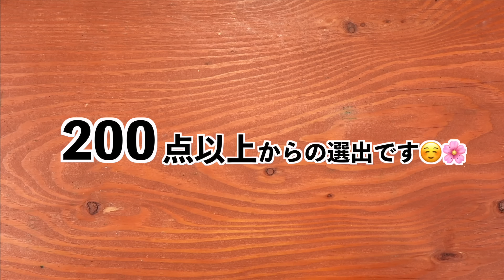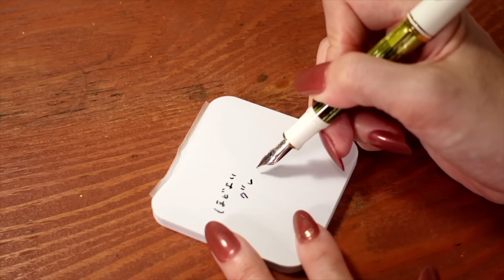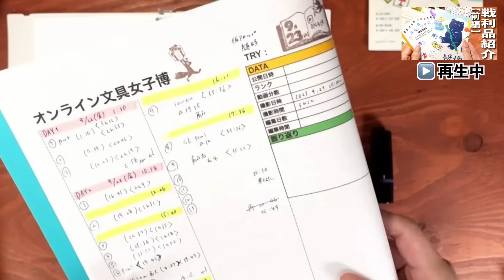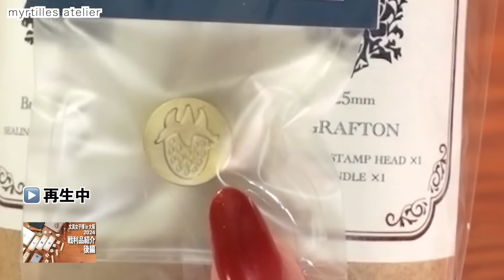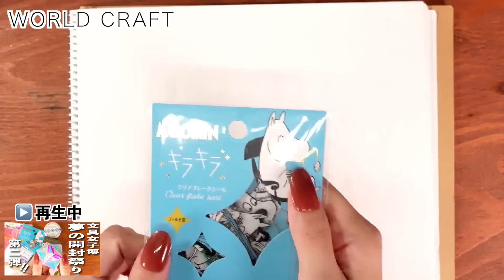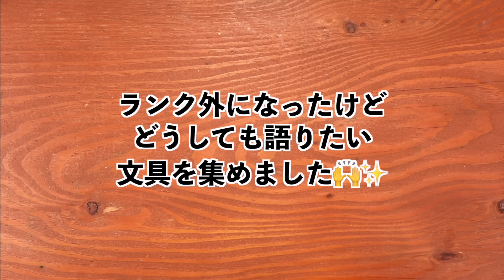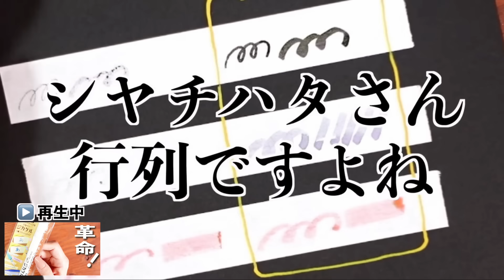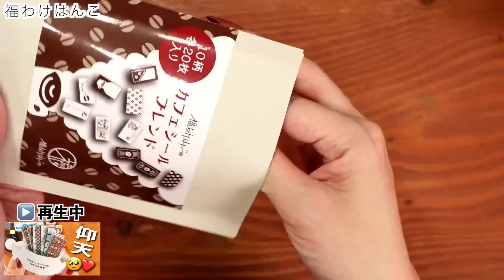2024上半期買ってよかった文房具ランキング BEST 25 💫 | おすすめ文房具紹介 | BEST BUY 2024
みなさま、おはようございます！
今回は、2024上半期 買ってよかった文房具ランキング BEST 25 です！どうぞお楽しみください😊🌸

== もくじ == ( 商品名と商品リンクは、概要欄 中央へ！ )
0:00 ご挨拶
0:19 第 25 位
0:40 第 24 位
1:08 第 23 位
1:47 第 22 位
2:44 第 21 位
3:29 第 20 位
4:06 第 19 位
4:46 第 18 位
5:59 第 17 位
7:01 第 16 位
7:41 第 15 位
8:38 第 14 位
9:57 第 13 位
10:59 第 12 位
12:14 第 11 位
13:19 第 10 位
13:59 第 9 位
14:34 第 8 位
15:24 第 7 位
16:08 第 6 位
17:02 第 5 位
17:50 第 4 位
19:33 語らずにはいられない！ランク外 文房具 8 選 / 第 1 ペア
20:32 語らずにはいられない！ランク外 文房具 8 選 / 第 2 ペア
21:36 語らずにはいられない！ランク外 文房具 8 選 / 第 3 ペア
23:15 語らずにはいられない！ランク外 文房具 8 選 / 第 4 ペア
25:03 第 3 位
26:01 第 2 位
26:56 第 1 位

== 動画の中で紹介した文具はこちらです ==

1 位：トーキンコーポレーション 文具女子博限定 クリップバイキング 4 個 「 スライドクリップ & スマートクリップ 」メジェド
　(イベント品につき)定番品『スライドクリップ』
　(イベント品につき)定番品『推し色スマートクリップ』
2 位：福わけはんこ カフェシールブレンド
　(イベント品につき)その他の福わけさんグッズ
4 位：レオナルド 限定生産品　モーメントゼログランデ2.0　ガラッティカ　プラネタリーネブラ　万年筆（14Kニブ）
5 位：HERBIN アニバーサリーインク 1670 フューシャ マゼラン
6 位：タイヨートマー オールパーパスパッド
7 位：ワールドクラフト ムーミン キラキラフレークシール
8 位：神戸派計画 GRAPHILO
　ブロックメモ
　A5
10 位：DIAMINE（ダイアミン）2023限定 クリスマス インクベントカレンダー パープルエディション
11 位：Bortoletti ボルトレッティ シーリングスタンプ用 着色クリーム Gold
12 位：myrtilles atelier 文具女子博限定 ミニいちごスタンプ付きウィリアム・モリス３本セット
13 位：RIFLE PAPER CO. ピーコック・オーガナイザー
14 位：福わけはんこ マスキングテープマキアート
15 位：トーキンコーポレーション 文具女子博限定「推し色スライドクリップ」
16 位：SlideNote & kaku souvenir SlideNote 限定カラー A5 グリーン
　(イベント品につき)定番カラーのSlideNote
17 位：LETTS Legacy Book Plain Notebook
※先日、購入しようとしたところ、日本への郵送がなくなっておりました🥲復活を願っております🚢
18 位：カンミ堂 ココ付箋
19 位：ビバリー まるみの 紅茶時間　プチ
20 位：ビバリー まるみの 雨音のメトロノーム L
21 位：NOLTY カレンダーステッカー7
22 位：カミオジャパン 大人の図鑑ぬいぐるみペンポーチ/ピラミッド
23 位：クレールフォンテーヌ　パピエデュモンド
25 位：サンスター文具 ウカンムリクリップ

🔷語らずにはいられない文房具 8選 🔷
Davinci 限定色 ロロマクラシック アージェント
トラベラーズノート 限定セット MOOMIN 彗星
マルアイ カルトグラフィー ブックA5
キャノン SELPHY SQUARE QX10
シヤチハタ マスキングテープ用 下地ペン ジカケル (テスト販売終了)
クツワ マステンプレート
meriBUN トーンはんこ
トーキン ぶら下げられるスライドクリップ猫L

動画の裏側エピソードトーク LIVE 配信 (毎週 不定期) をしています！動画で公開する前の気になっている最新文具情報も♪

このチャンネルでは、バレットジャーナルや文房具を楽しむ動画を毎週投稿しています！